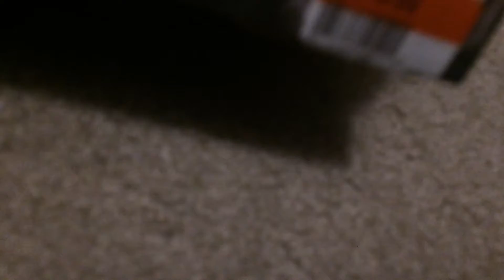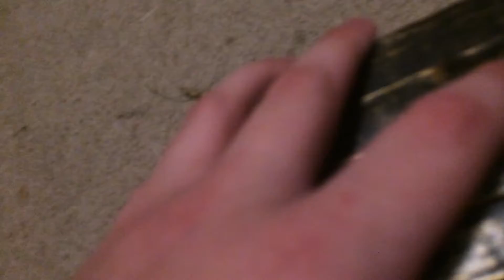Magic power animated haunted movie projector